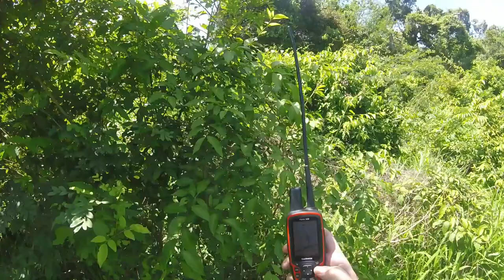CAZA DE JABALIS CON PERROS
DE NUEVO CON MI COMPADRE ENRIQUENTON 50 AñOS CAZANDO JUNTOS.